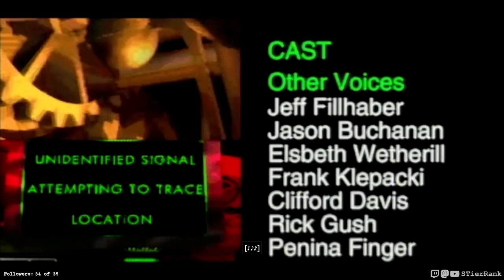Command & Conquer Remastered - 39